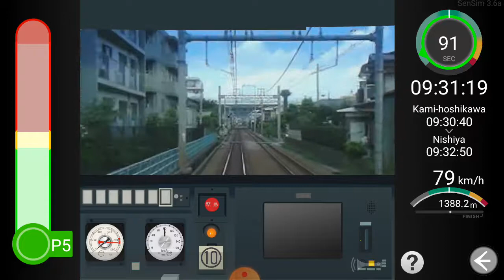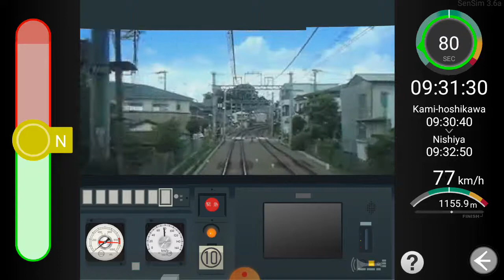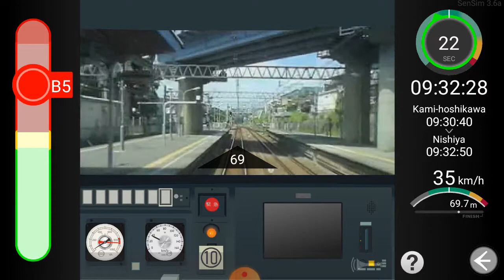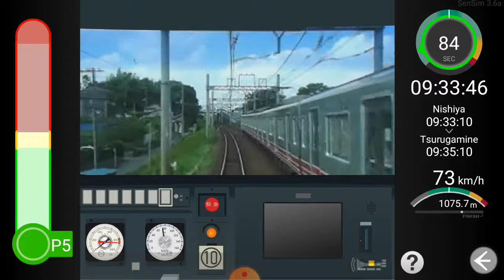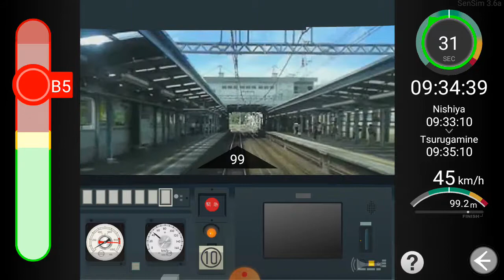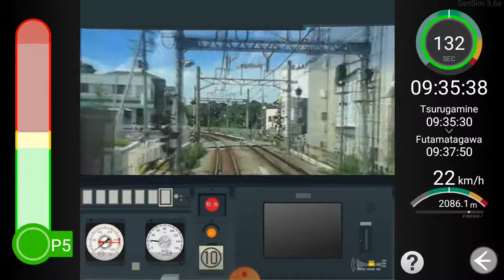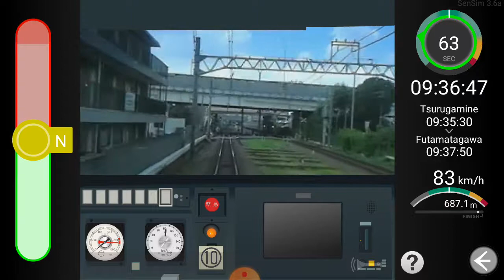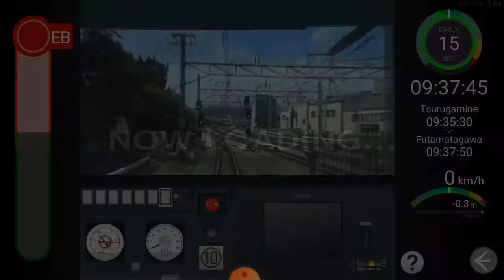[SenSim] Sotetsu Line Simulator ( Yokohama - Futamatagawa ) Part 2